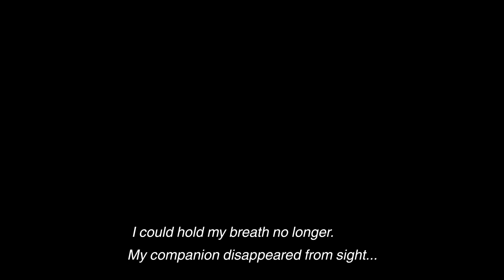The Last Guardian playthrough pt13 - Water Puzzles!/Mistaken Identity?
This is my playthrough of The Last Guardian on the REGULAR PS4, with live commentary. NOTE: First off, I'm sick and my throat is killing me. Second, this game performs VERY poorly on the standard PS4 and has a terrible framerate, which comes across in the videos.